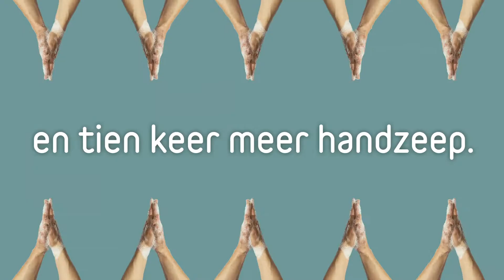Op het strafste schooljaar!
Ondanks alle uitdagingen hebben jullie van dit schooljaar het strafste schooljaar gemaakt! We wensen je een deugddoende zomervakantie toe en kijken ernaar uit om er volgend schooljaar opnieuw samen met jullie een lap op te geven.